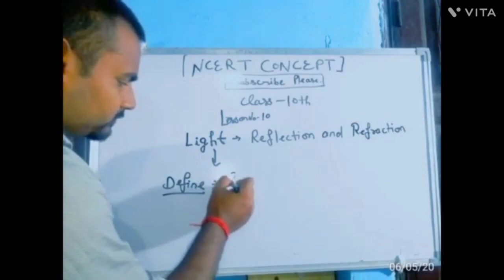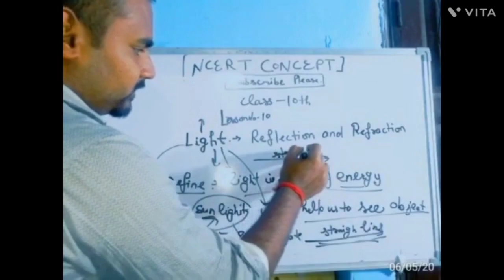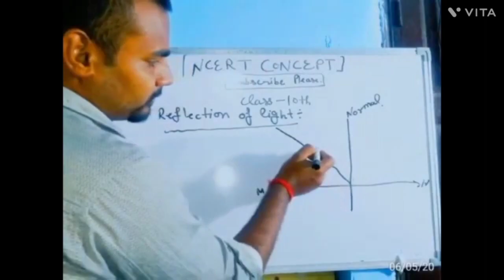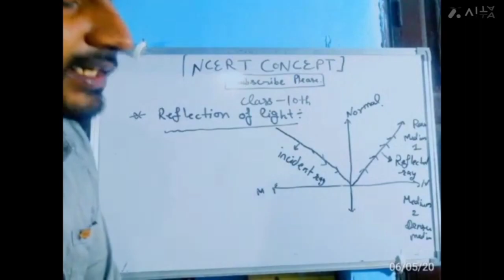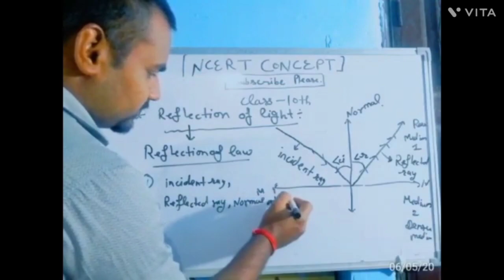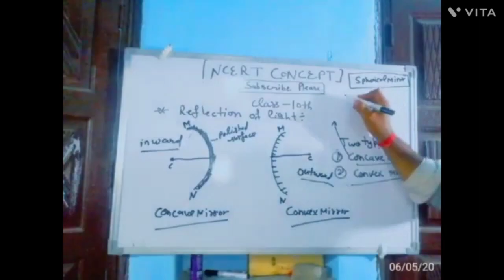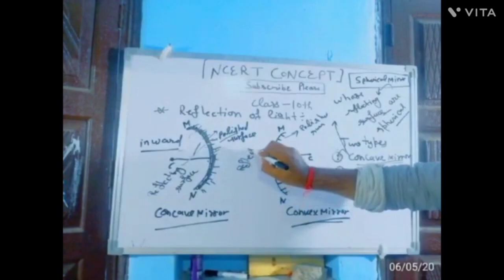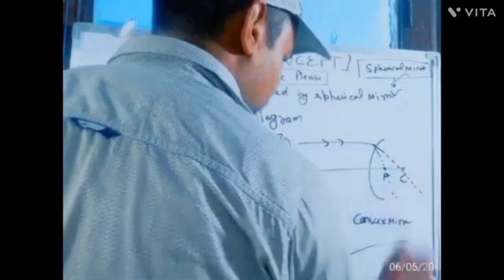10TH LIGHT ....NCERT CONCEPT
BDM INSTITUTE